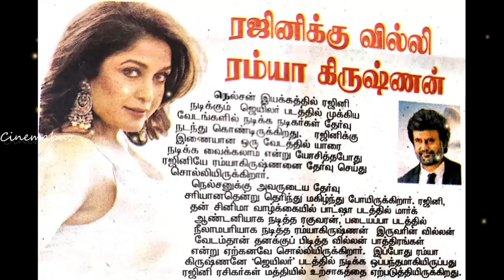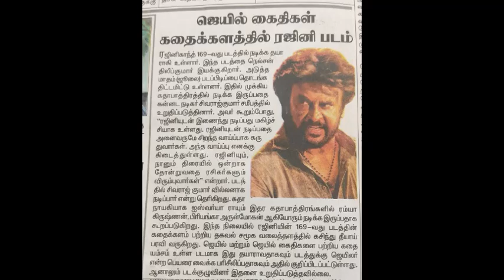மாஸ் கொண்டாட்டத்தில் பெங்களூர் ரசிகர்கள்! போஸ்டர் ரிலீசுக்கே மிரளவிட்ட தலைவர் ஃபேன்ஸ்